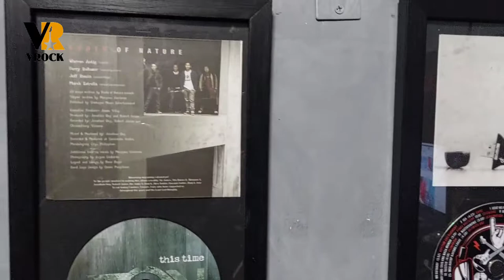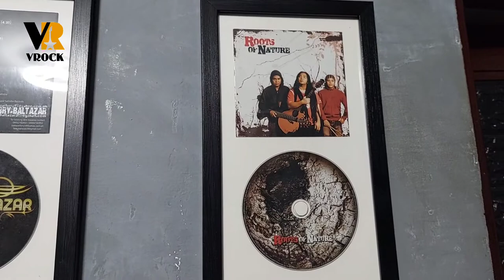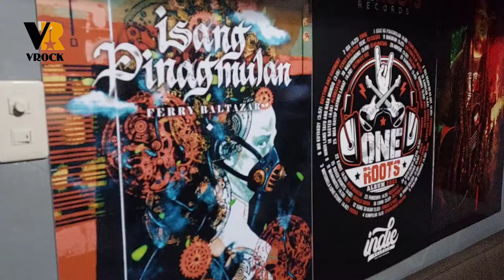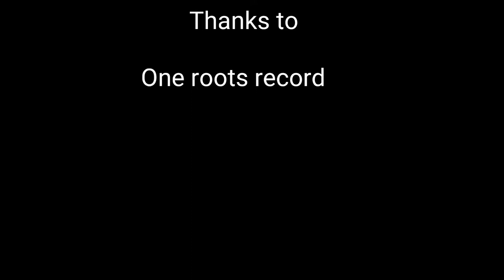"Tula" recording at One roots record with idol Ferry Baltazar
"Tula"

vrock 2nd single
composed by:Vrock
Record and mastered: One Roots records

salamat

ferry baltazar
one roots record
roots of nature